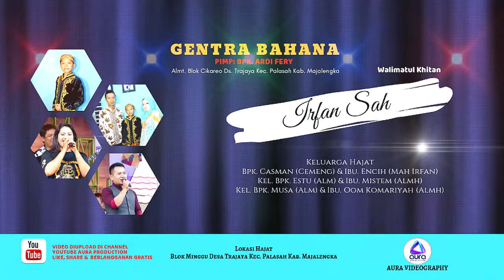3 Gentra Bahana @ Blok Minggu Trajaya Palasah Majalengka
Adi Karya Walimatul Khitan Irfan Sah
Keluarga Hajat
Bpk. Casman ( Cemeng ) Ibu Encih ( Mah Irfan )
Blok Minggu Trajaya Palasah Majalengka

Gentra Bahana @ VIDEO DOKUMENTATION BY
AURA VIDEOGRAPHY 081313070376